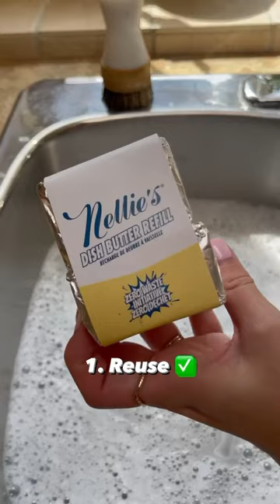Nellie's Dish Butter | Reuse, Repurpose, and Recycle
At Nellie's, we live by three R's: Reuse first, repurpose second, and recycle as a last resort. Our zero-waste Dish Butter dish soap container is designed to lead the charge toward a sustainable dishwashing routine. Give it a new life, get creative, and let's reduce plastic waste together!